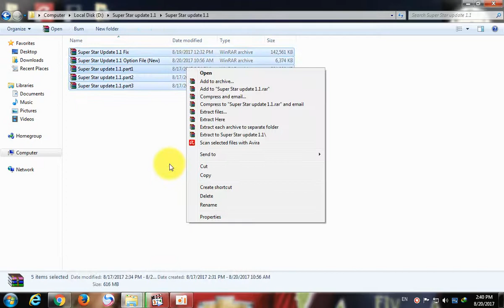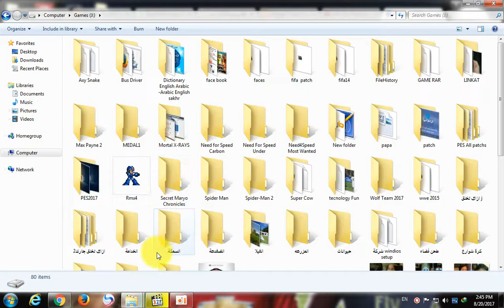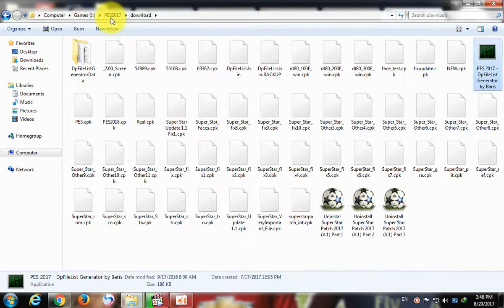باتش خرااااااافي سوبر ستار التحديث الاول طريقة تسطيب الباتش+ طريقة اضافته الي اللعبة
تحميل التحديث الاول